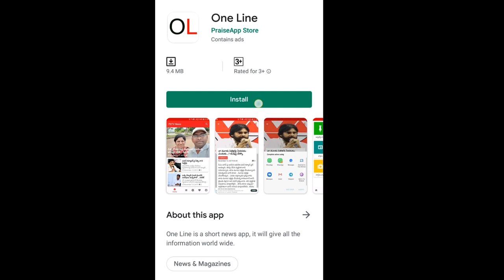CM Jagan Good Decision For Students Future | Public Talk On Education System | PDTV News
సీఎం జగన్ నిర్ణయం పై పబ్లిక్ కామెంట్